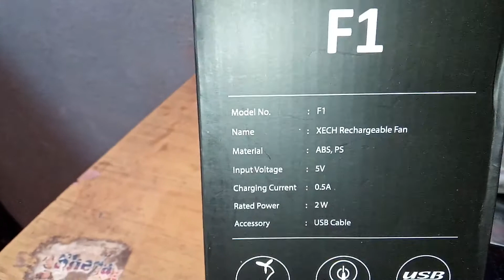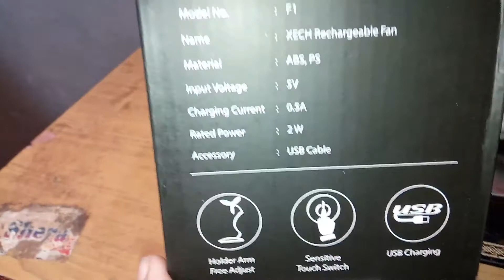Xech Ultra Quiet COOLING FAN Review || satrangiDuniya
Hii this is kamal mewade & Quiet Cooling Fan Reviews

hit like.

Lots of❤